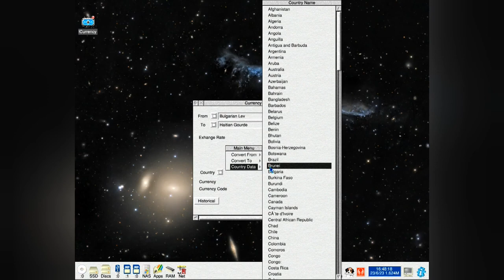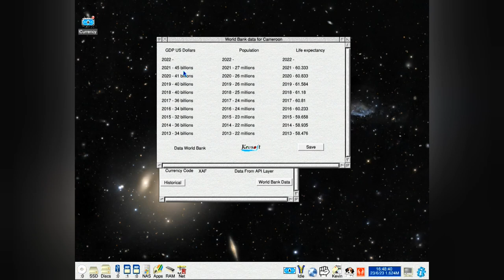Currency Gets The Menu Treatment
My RISC OS application for currency conversion called Currency has been upgraded to version 2.02 and it cam be downloaded
It does require a working internet connection and wget to work